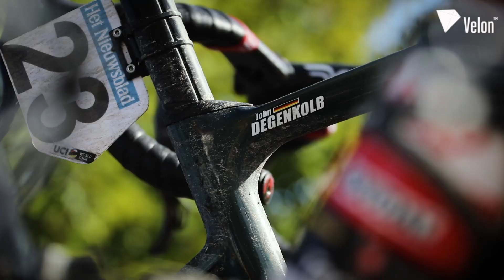John Degenkolb reflects on Gent-Wevelgem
Lotto Soudal's John Degenkolb reflects on a "hard" edition of Gent-Wevelgem after finishing in sixth place.